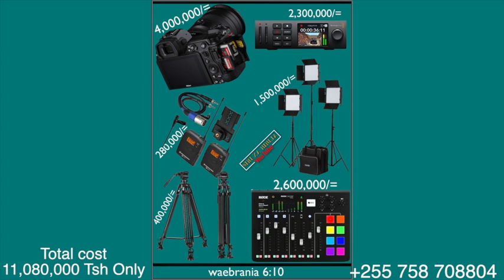KAZI KUU ZA SHETANI KWENYE MAISHA YAKO // Yohana 10:10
SADAKA YAKO YA KUCHANGIA INJILI IFIKE MBALI ZAIDI:
AIRTEL MONEY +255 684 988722    [INNOCENT MASHAURI]